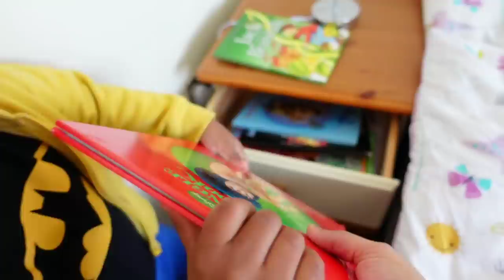Ireland lo Home Tour😍 | Fully Furnished house | Ireland vlogs VoiceofVasapitta (తెలుగు)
Kitchen Cleaning Gloves:
Ikea steel Cupboard organizer
Ikea Dishes Drainer stand:
Tissue Holder:

LED lights links:
Led String Strip Light Rose Flower Shape
( Multi Color)
(Warm White)